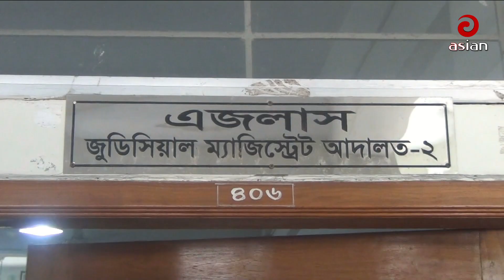Daily News Bulletin | 3:30 PM | 18 March 2024 | Asian News